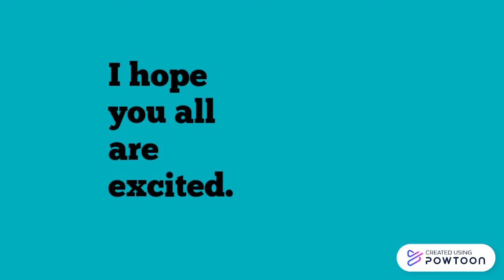Natural Disaster Introductory Video by Chanda Mam